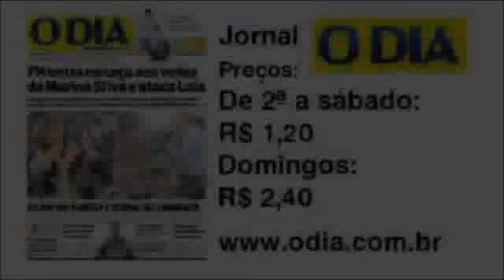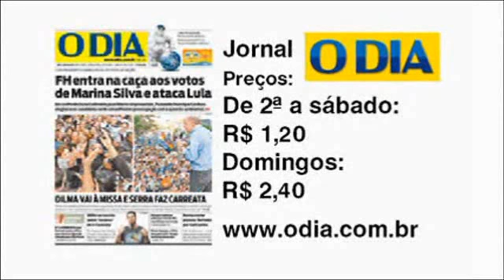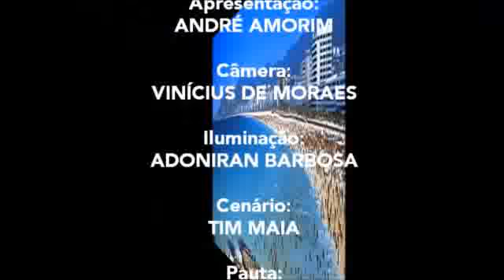Jornal André Amorim 2535